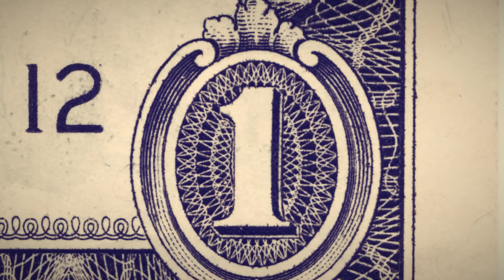sweet poison from 9 to 5, working a full time job is slavery.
Jobs are modern-day slavery. We are paid just enough to live and not more. You are punished if you ask for more.